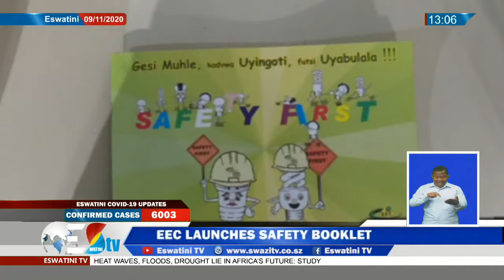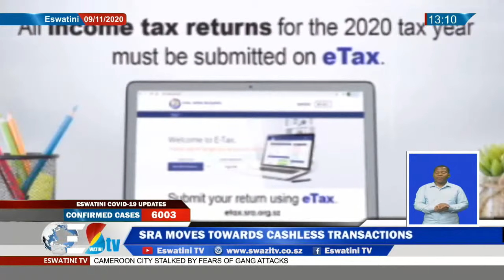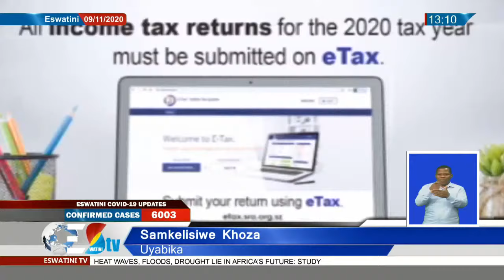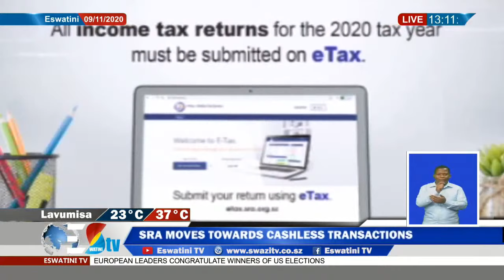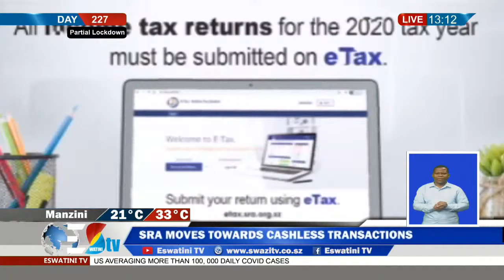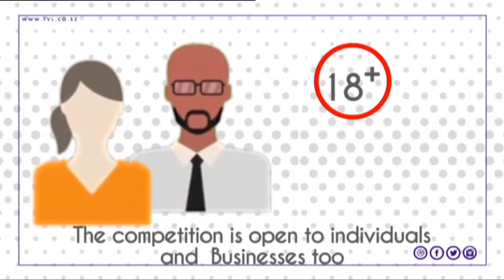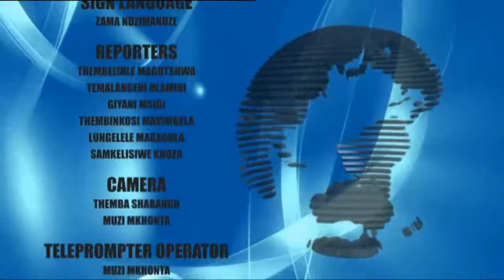Tindzaba Emini || 09-11-2020 || Eswatini: Partial Lockdown